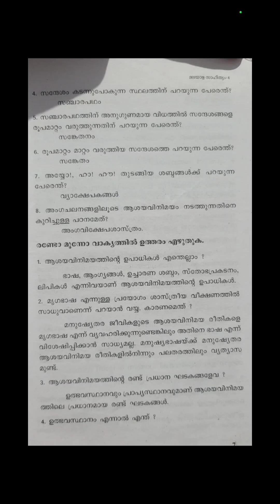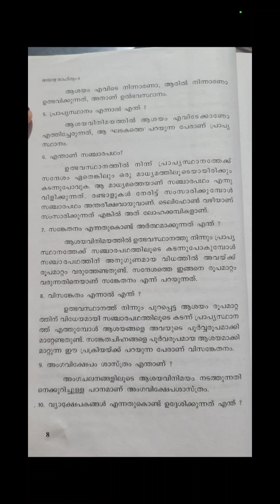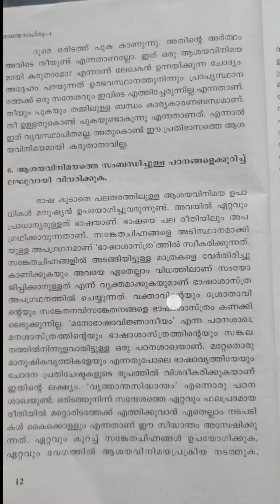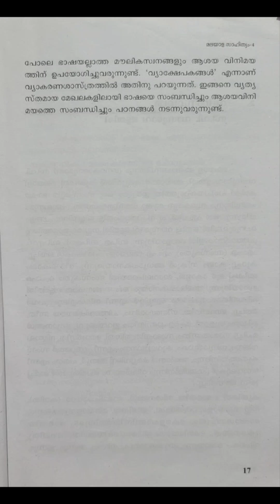4th sem /malayala sahithyam-4 /chapter 1/bhashayum ashayavinimayavum/expected questions and answers